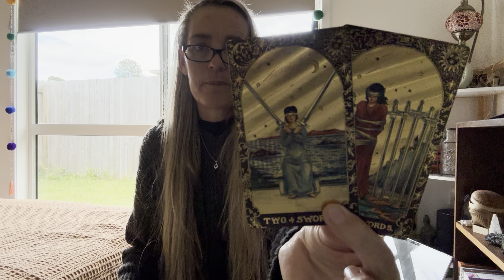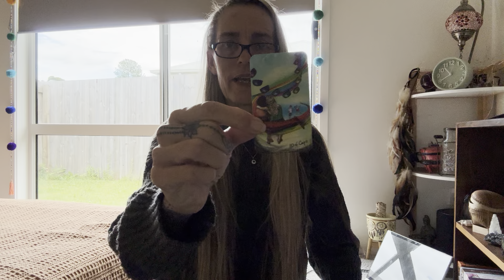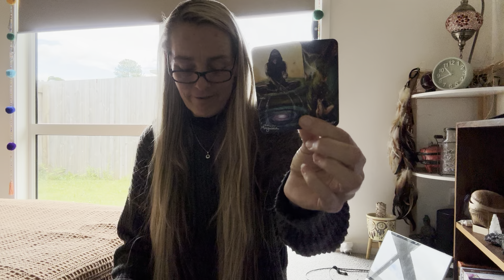POWERFUL, NATURAL, REAL TIME CHANNELLING!! MUST WATCH!!!! 👀♥️